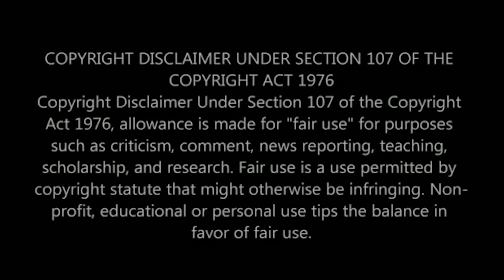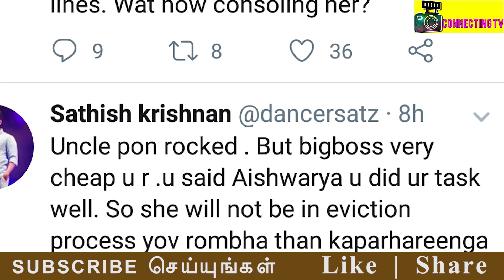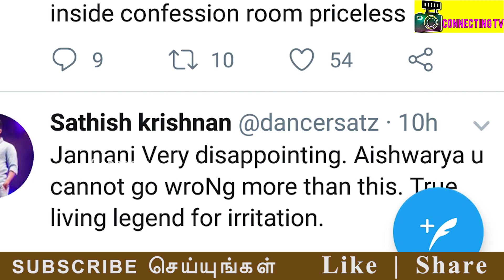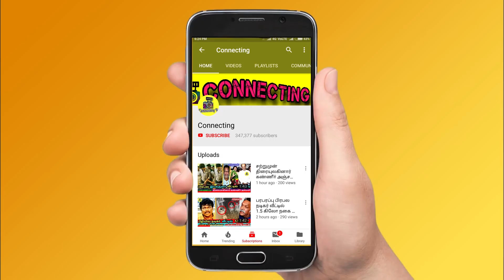சாணி ராணி ஐஸ்வர்யா நீ ஒரு***** கழுவி ஊற்றும் பிரபலங்கள Aishwarya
சாணி ராணி ஐஸ்வர்யா நீ ஒரு கழுவி ஊற்றும் பிரபலங்கள் ! Aishwarya & Balaji Fight | Ponnambalam & Aishwarya Fight | Aishwarya & Mumtaj Fight | Aishwarya